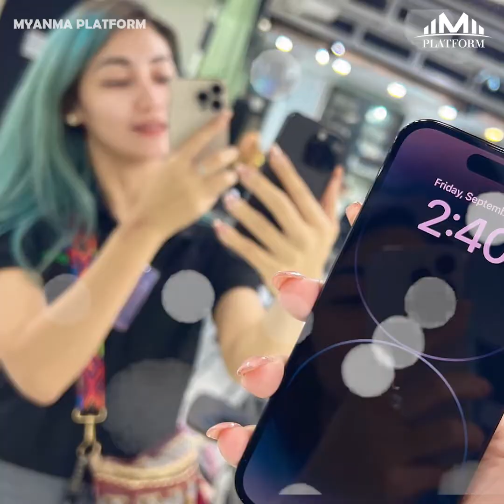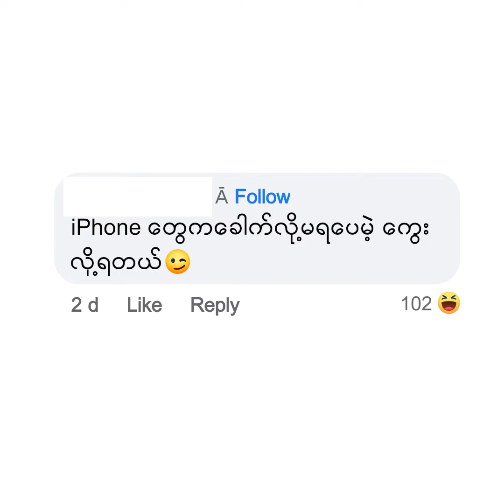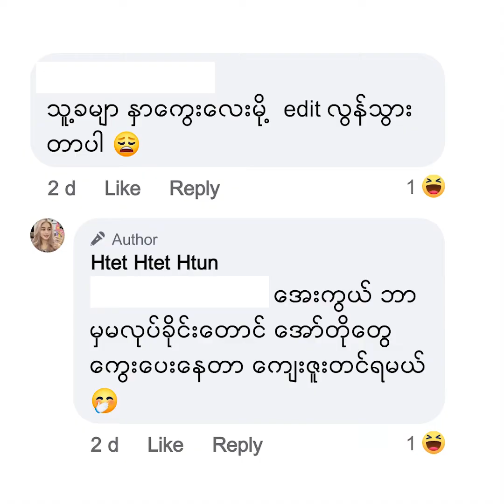သူက ဘယ်အပိုင်းကို သူ့ဘာသာသူပြင်လိုက်လဲမသိဘူး.. ဖုန်းကကွေးသွားတယ် မသိလိုက်ဘူး..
"Beauty Cam App နဲ့ရိုက်လိုက်တဲ့အချိန်မှာ Original Mode ကိုအကုန်ရွေးထားပြီးသား.. ဒါပေမယ့် သူက ဘယ်အပိုင်းကို သူ့ဘာသာသူပြင်လိုက်လဲမသိဘူး.. ဖုန်းကကွေးသွားတယ် မသိလိုက်ဘူး.."လို့ဆိုလာတဲ့ ထက်ထက်ထွန်း